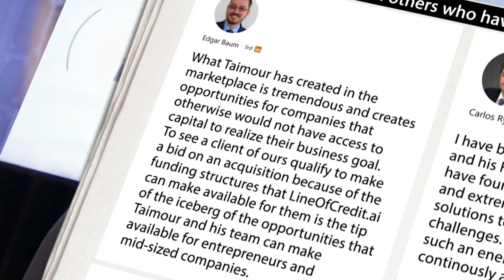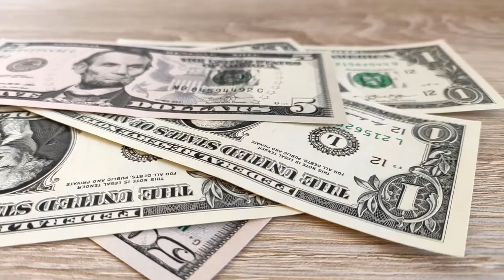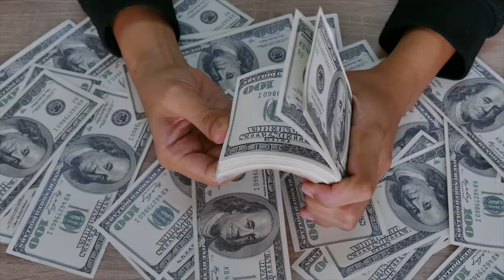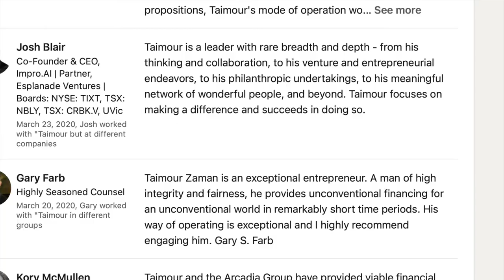Letter of credit how startups can get them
It's extremely challenging for startup businesses to access lines of credit from a bank.

In this video, we'll show you a new program that allows startups to leverage their letter of credit to CONTINUOUSLY get access to capital.

1. Access to capital beyond what banks or brokers can provide.
2. Monetize banking instruments (SBLCs, MTNs, DLCs, etc.) & Hard Assets
3. Participate in real private placement programs that perform and payout on weekly or monthly basis
4. Learn to setup their own private bank and become self funded for life

3 reasons clients choose us vs. alternative options are:

1. Experience. 2. Expertise. 3. Ability to execute

private placement progarm ppp
private placement program trade
monetizing banking instruments
monteizing sblcs
monetizing dlcs
monetizing bank guarantees
monetizing BG
monetizing iboes
monetizing hard assets